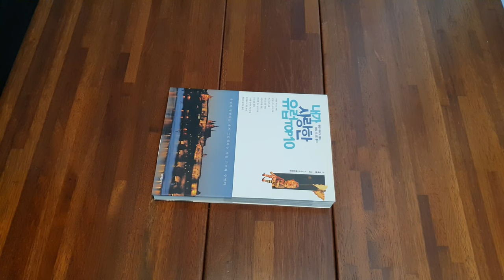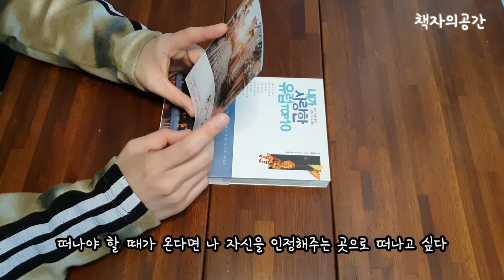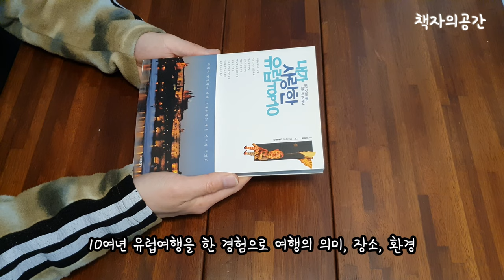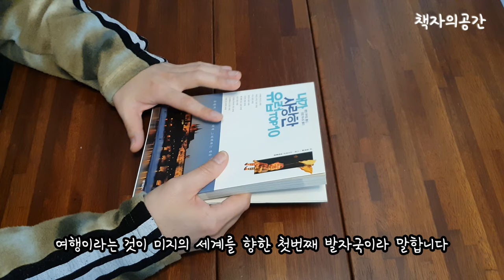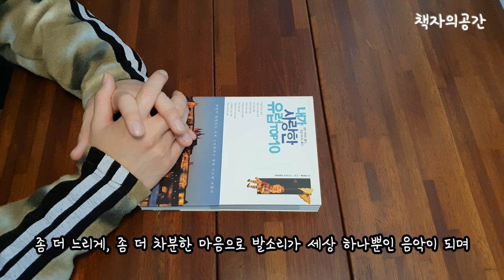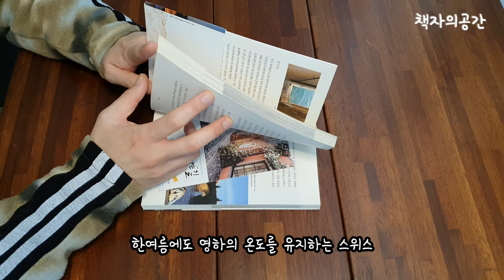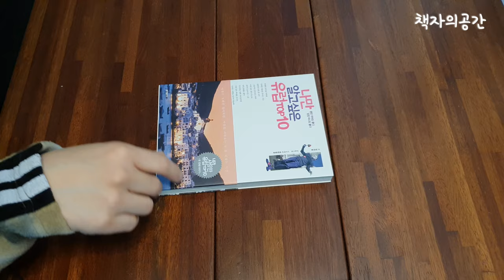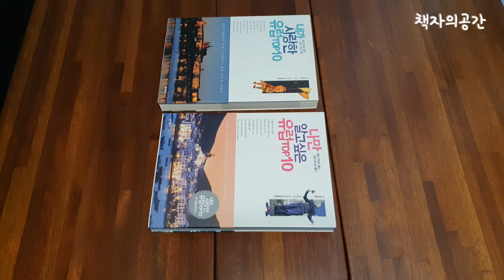내가 사랑한 유럽 TOP10 l 정여울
ㆍ제목 : 내가 사랑한 유럽
ㆍ저자 : 정여울
ㆍ출판사 : 홍익 출판사
ㆍ페이지 : 343
ㆍ장르 : 여행에세이

꿈만 꾸어도 좋다, 당장 떠나도 좋다
사랑을 부르는 유럽
직접 느끼고 싶은 유럽
달리고 싶은 유럽
시간이 멈춘 유럽
한 달쯤 살고 싶은 유럽
갖고 싶은 유럽
그들이 만나러 가는 유럽
도전해보고 싶은 유럽
유럽 속 숨겨진 유럽
총 10개의 테마로 구성 된 유럽의 이야기입니다.

음원. 00:21~07:17